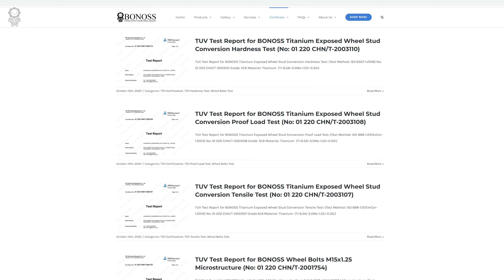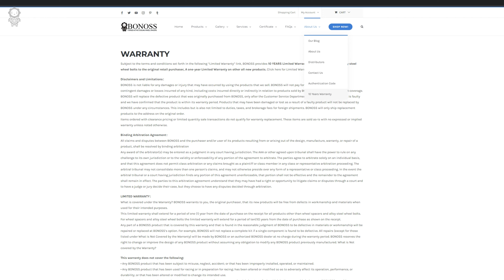Do Audi A5 Wheel Spacers Void The Warranty? - BONOSS Audi Accessories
In most cases, the installation of wheel spacers will not invalidate your Audi A5 warranty. As long as they are properly fitted and tightened, these Audi wheel spacers won't damage your A5. Different brands may have different regulations, so it is recommended to check carefully before installation. As manufacturing technology improves, modern Audi A5 wheel spacers are becoming more durable and tougher. As long as you install them correctly, brand Audi A5 wheel spacers will have a negligible effect on the suspension parts. In other words, even with long-term use, your car's warranty will not be affected by Audi A5 wheel spacers.

📄Information:
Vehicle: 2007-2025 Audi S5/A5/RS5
Product: BONOSS Forged Lightweight Plus Wheel Spacers(formerly bloxsport)
Material: Aluminum Alloy 6061-T6/7075-T6
All Thickness: 3mm-20mm